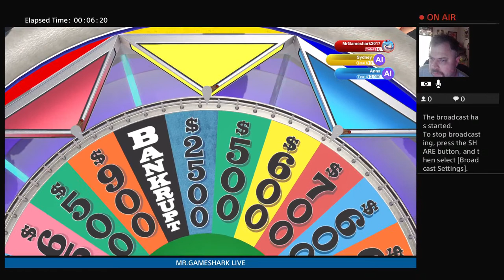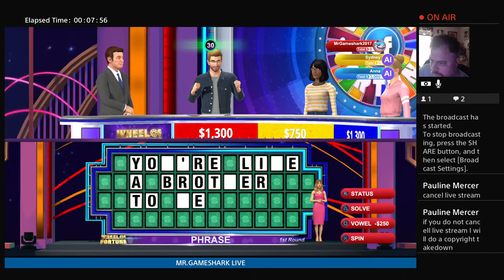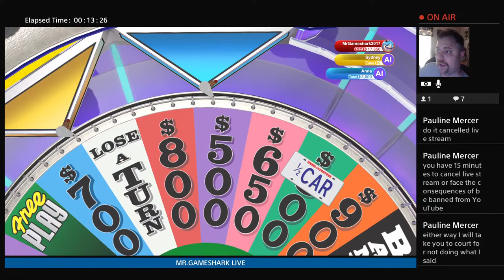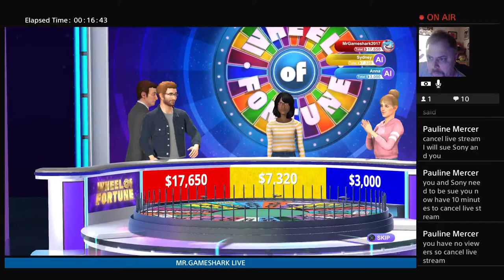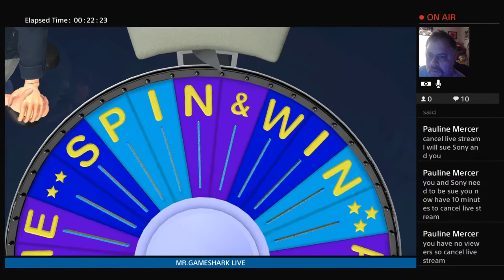Wheel Of Fortune-Mama Mia,That's A Lot Of Dough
Welcome to MR GAMESHARK LIVE ,Sit Back And Watch Me Be Goofy.